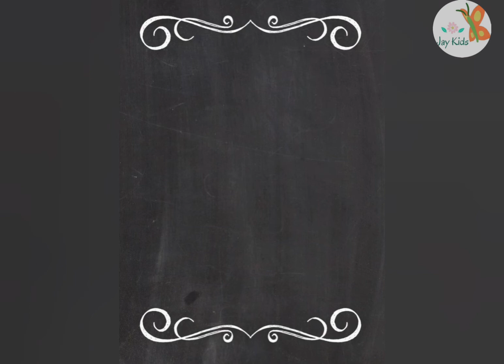José na casa de Potifar🏠História da Bíblia para crianças EBD lições bíblicas curtas infantil Acordar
José na casa de Potifar🏠 Hora de Acordar ☀️ História da Bíblia para crianças EBD lições bíblicas curtas manhã infantil

📖História da Bíblia: José na casa de Potifar

José foi vendido para o chefe da guarda de Faraó seu nome era Potifar, em sua casa por trabalhar bem foi colocado como administrador de todas as coisas. A mulher de Potifar se interessou por José,  mas ele era muito fiel a seu senhor e não deu atenção, um dia ela tentou conquistá-lo,  mas José fugiu. Quando Potifar chegou sua mulher lhe disse que José traiu a sua confiança e tentou lhe fazer mal e ele fugiu. Furioso Potifar mandou prender José,  mas Deus era com ele e logo o chefe da prisão gostou dele e o colocou como administrador da prisão.

Gênesis 39

Wake up time with bible story 📖

Histórias bíblicas feito logo pela manhã, para a criança acordar com aprendizado!❤️

Rotina matinal infantil com checklist para reforçar a rotina da criança e assim o ajudando a criá-lo!

♥️A criança aprende a criar uma rotina da manhã com a  Hora de Acordar✔️e aprende uma lição bíblica📝

Historinha infantil biblica
Lições bíblicas
Hora de Acordar
Lição infantil
José
A criação bíblia
Abraão
Moisés
Jesus Cristo
Isaque e Abraão
Sarai
Sara e Abraão

365 Histórias bíblicas